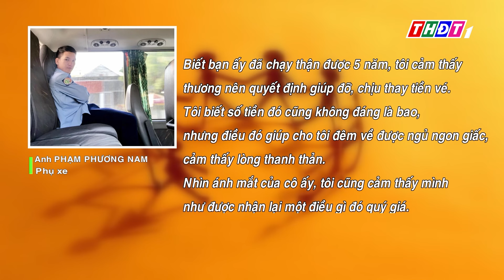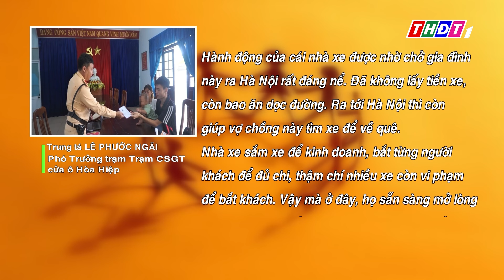Lòng tốt luôn ở quanh ta | THDT